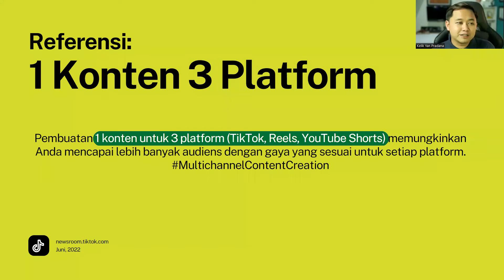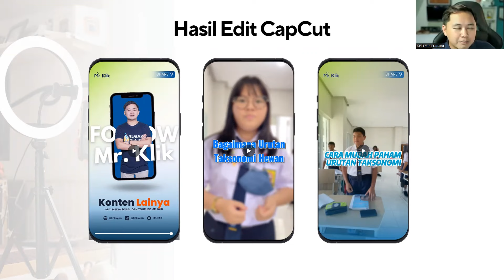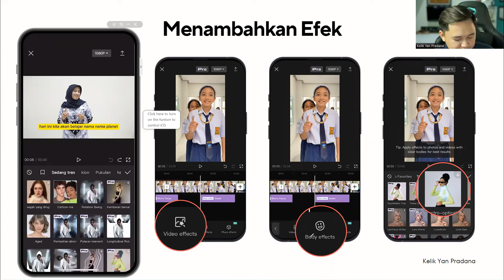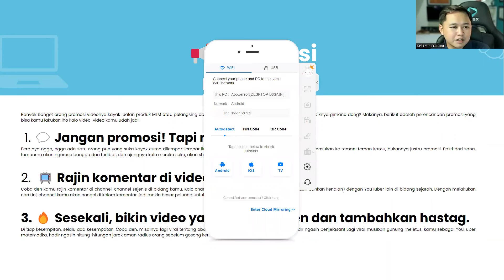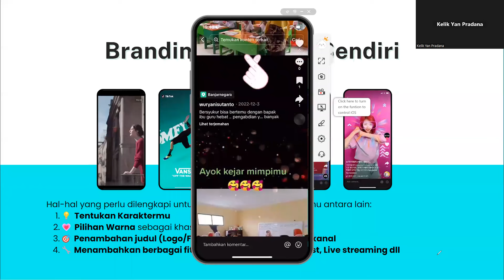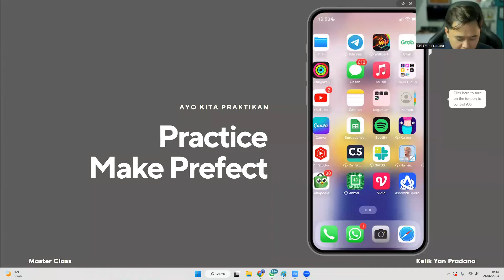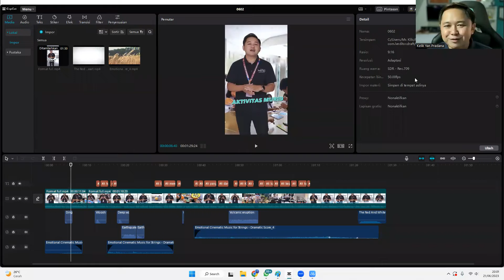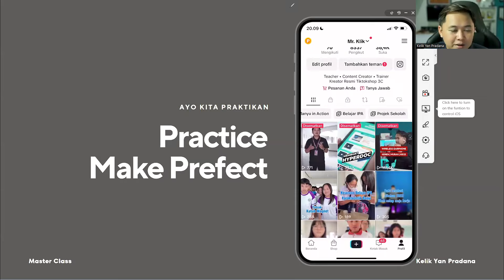TIPS PRODUKSI DAN PROMOSI KONTEN PEMBELAJARAN